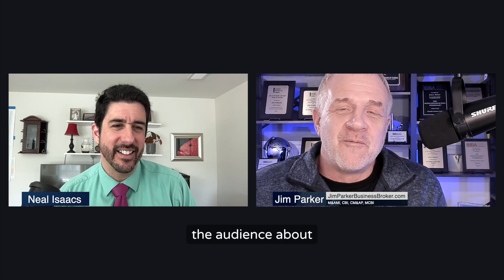America's Top Business Brokers: Raleigh Business Broker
In this episode of Let’s Chat, Jim Parker interviews Neal Isaacs, a former president of the Carolina Virginia Business Brokers Association, about becoming a successful business broker. They discuss being in the right place at the right time, the service aspect of business brokerage, and building relationships with sellers. They also talk about understanding the importance of the business sale, maintaining relationships with past sellers, and Neal’s unconventional path to becoming a business broker. Neal emphasizes the importance of commitment, passion, and marketing in the business brokerage industry. In this conversation, Neal Isaacs and Jim Parker discuss various topics related to business brokerage. They emphasize the importance of picking the right marketing strategy and sticking with it for a sufficient amount of time to see results. They also address negative perceptions of business brokers and highlight the need for trust and professionalism in the industry.

00:00 Introduction
00:38 Being in the Right Place at the Right Time
04:15 Building Relationships with Sellers
06:03 Understanding the Importance of the Business Sale
07:21 Getting to Know Seller's Goals
08:05 The Relationship Between Business Brokers and Sellers
09:17 Maintaining Relationships with Past Sellers
10:35 The Unconventional Path to Becoming a Business Broker
15:21 The Importance of Small Business Experience
20:27 The Role of Marketing in Business Brokerage
26:40 Marketing Strategies for Listings
30:03 Picking the Right Marketing Strategy
35:17 Addressing Negative Perceptions of Business Brokers
41:11 Beware of Misleading Claims and 0% Down Deals
46:11 The Importance of Buyer-Seller Phone Calls
52:18 The M&M Test and Sharing Knowledge in the Industry
56:21 Giving Back to the Industry and the Abundance Mindset